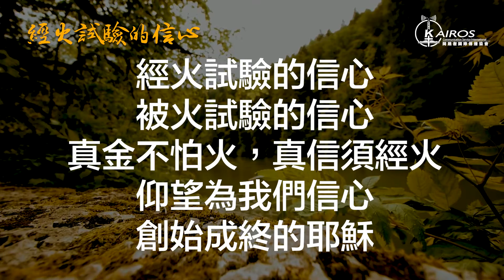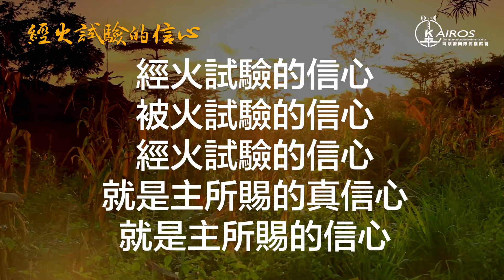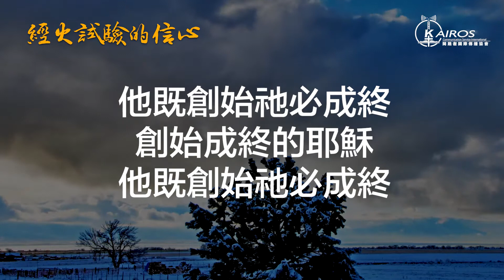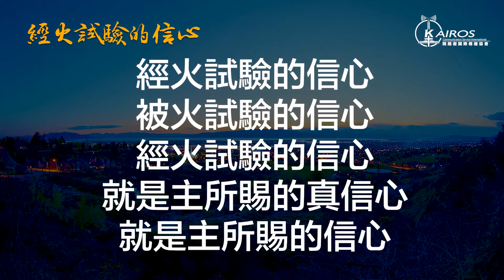敬拜詩歌-經火試驗的信心